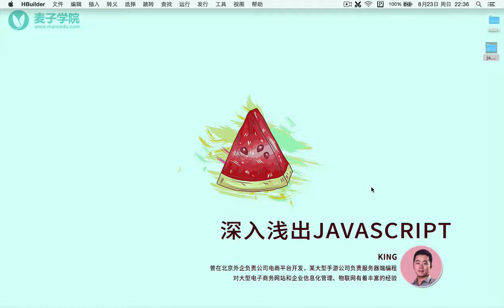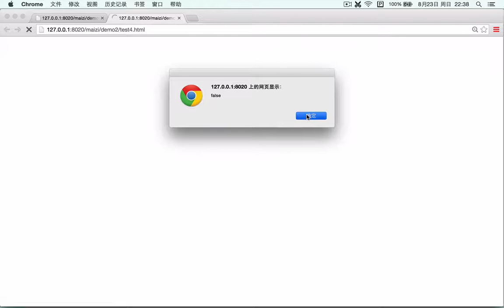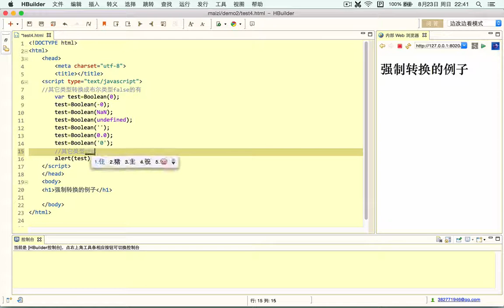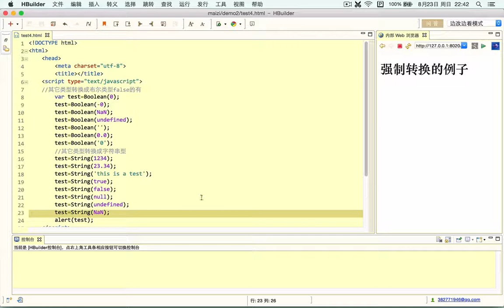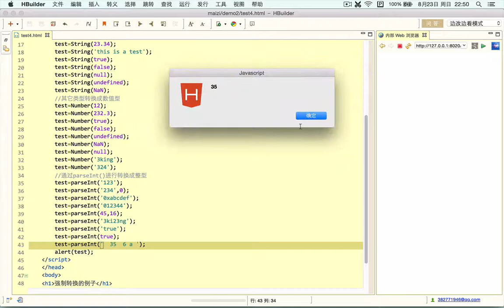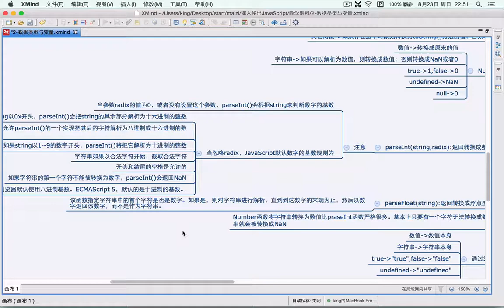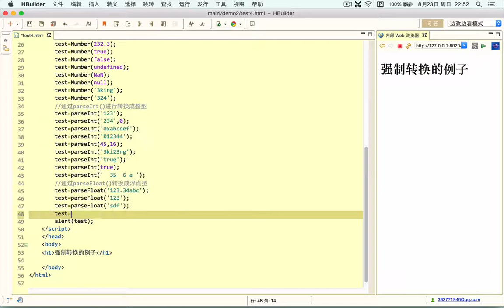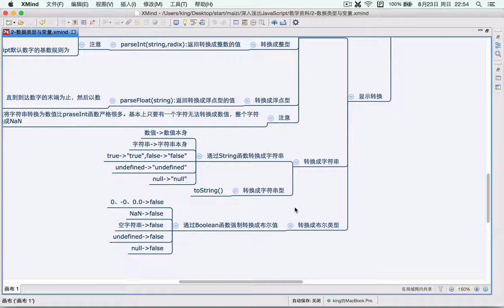Javascript初步 5 JavaScript中的强制转换